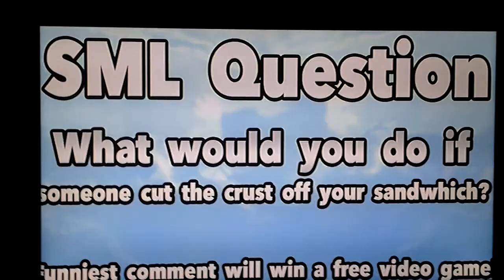Sml movie no crusts reaction